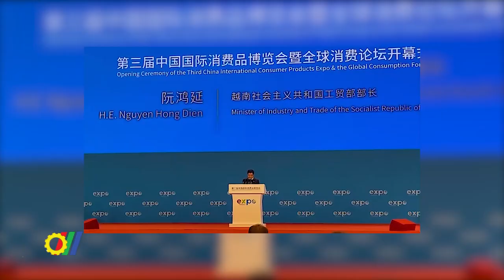Hội chợ hàng tiêu dùng quốc tế Hải Nam, Trung Quốc (Hainan Expo 2023)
Mới đây, Bộ trưởng Bộ Công Thương Việt Nam Nguyễn Hồng Diên đã dẫn đầu đoàn công tác thăm và làm việc tại tỉnh Hải Nam, dự Hội chợ quốc tế hàng tiêu dùng Trung Quốc (Hainan Expo 2023) tại thành phố Hà Khẩu, khai trương Khu gian hàng Việt Nam tại Hội chợ này và chủ trì Hội nghị xúc tiến thương mại đầu tư và hợp tác kinh tế Việt Nam – Trung Quốc (Hải Nam)…